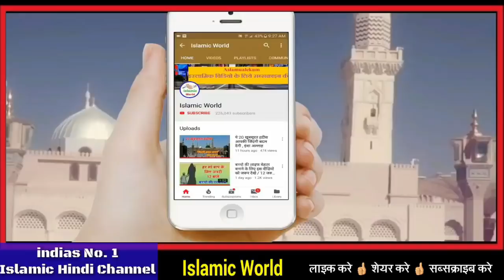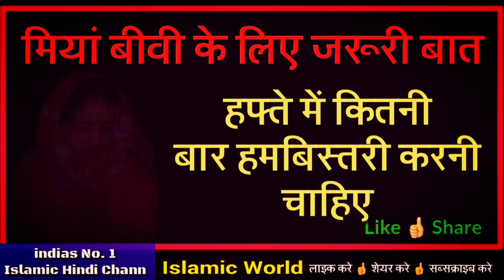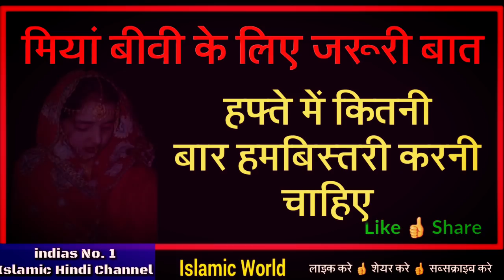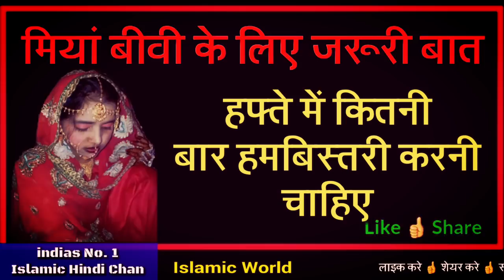यह वीडियो हर मिया बीवी को जरूर देखना चाहिए / Miya Biwi Ke Liye Ek Zaruri Baat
is video me aapko miya biwi ko lekar ek bahut hi jauri bat batai gayi hai hai jiske bare me janana har miya biwi ke liye bahut jaruri hai isliye aap isko aakhir tak zarur dekhe or aapko accha lage to apne dosto me share bhi kar de taki or bhi log iska fayda utha sake bahut bahut shukriya apka